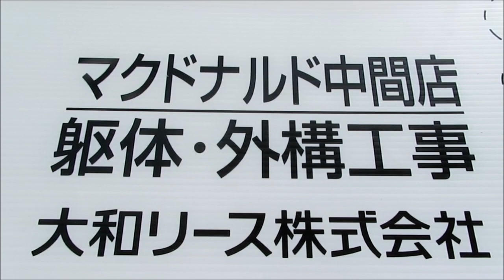新しいマクドナルドが中間市八仙閣跡地にオープン 現店舗をリニューアル？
以前八仙閣とインド料理MINAの店舗が取り壊しになっている動画を紹介しましたが、その場所にマクドナルドができるようです。すぐ傍のマクドナルドがリニューアルで大きくなるかもしれません。今の店舗は小さくてドライブスルーもいつも混みあっていますが、個人的な感想ですがかなり広い敷地になるので店内が広く成ったり飯塚のお店のようにプレイランドができたらいいですね。マクドナルド

中間ダイエー跡地は完全に更地に　八仙閣とインド料理MINA閉店で取り壊し